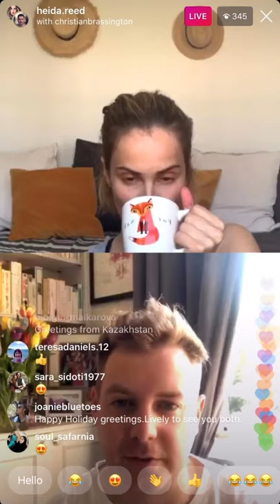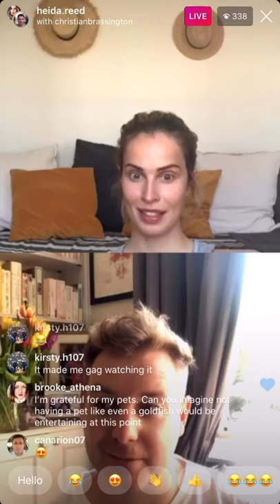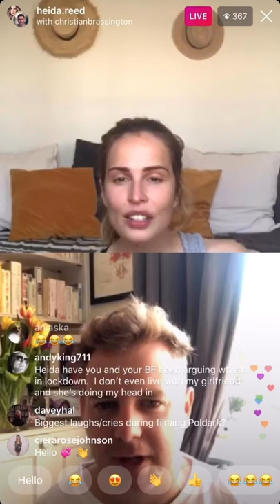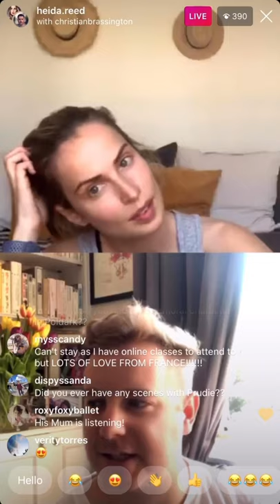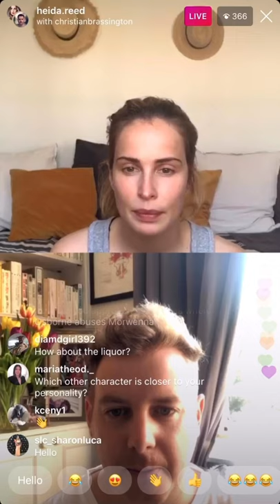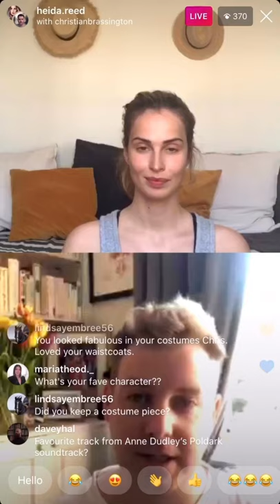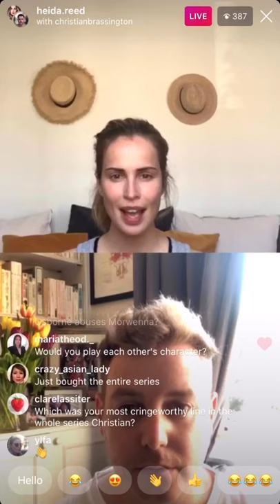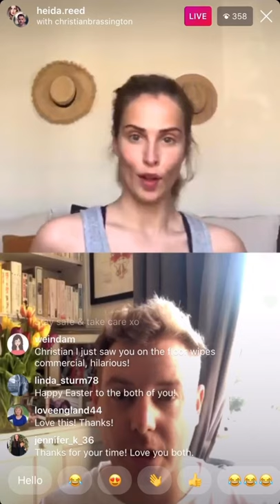Heida Reed and Christian Brassington - Live Instagram Poldark Chat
Heida Reed and Christian Brassington - Live Instagram Poldark Chat, April 10, 2020